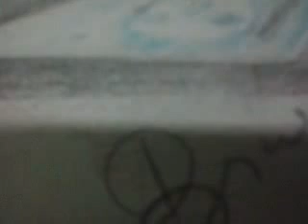12 de mar�o de 2015 6:34 PM